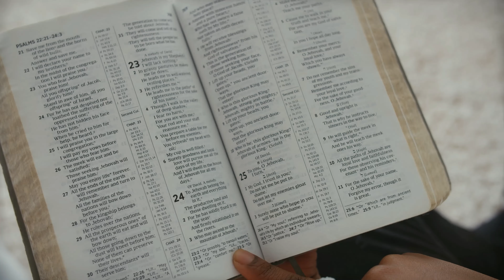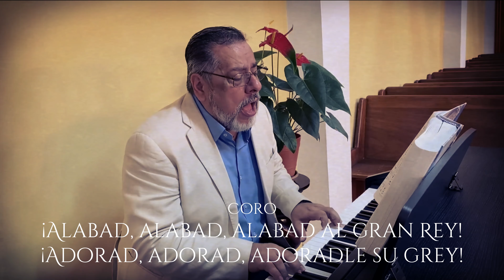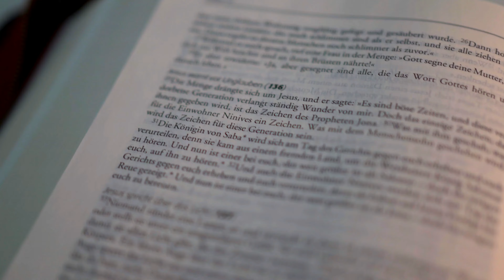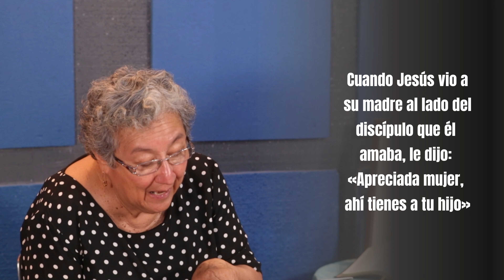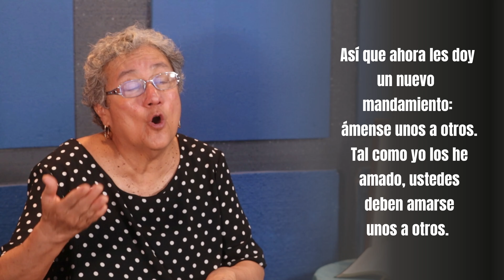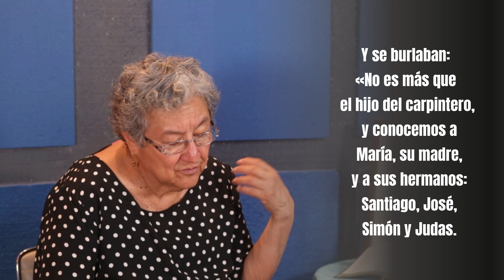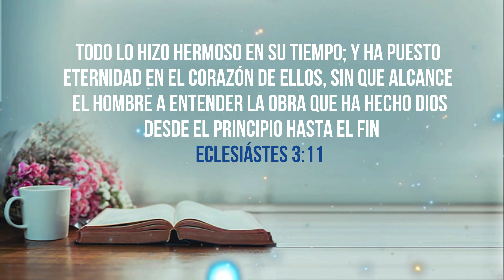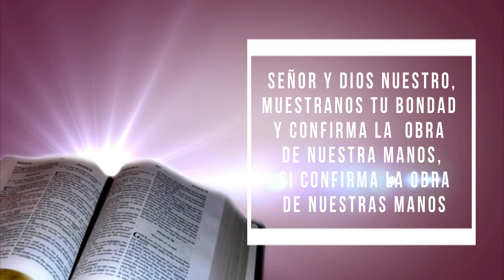𝗟𝗮 𝗿𝗲𝘀𝗽𝗼𝗻𝘀𝗮𝗯𝗶𝗹𝗶𝗱𝗮𝗱 𝗱𝗲 𝗹𝗼𝘀 𝗵𝗶𝗷𝗼𝘀 𝗰𝗼𝗻 𝗹𝗼𝘀 𝗽𝗮𝗱𝗿𝗲𝘀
Materiales del Anuario de la Unión de Sociedades Femeniles de la Iglesia Nacional Presbiteriana de México.

Estudio: Sarita
Comentario: Anita
Versículo: Juanita
Lectura Bíblica: Dara

Adquiera el anuario de temas producido por la Unión de Sociedades Femeniles